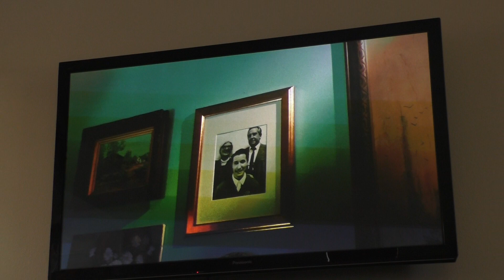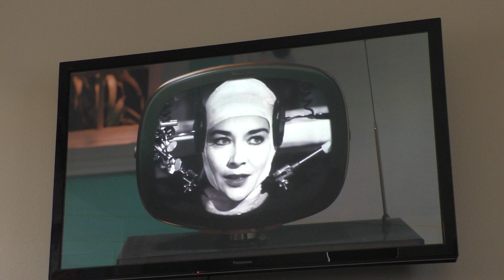In the words of Chuggaconroy, dude! Please! Die! Thank you!